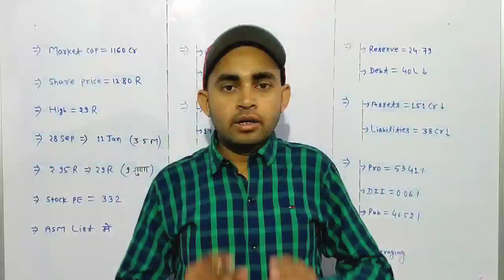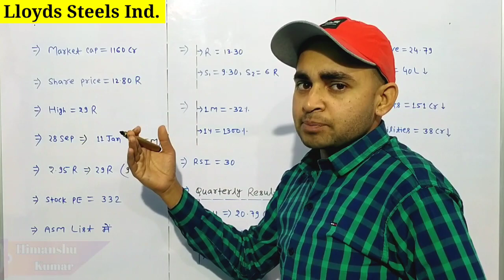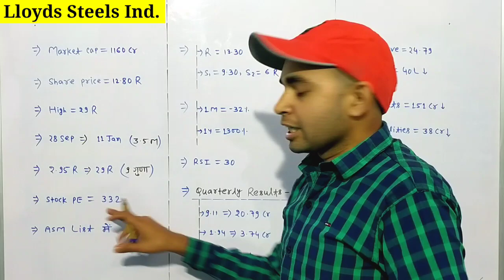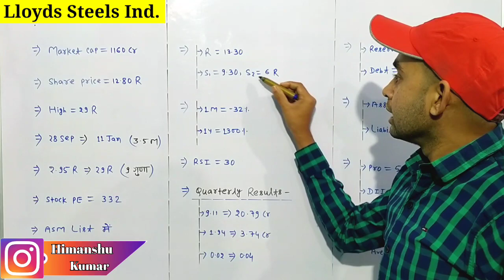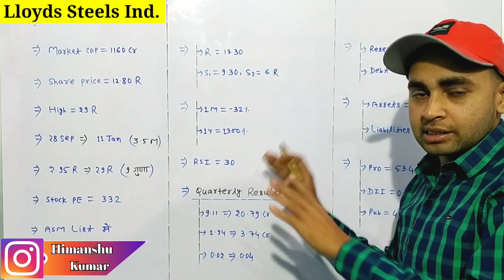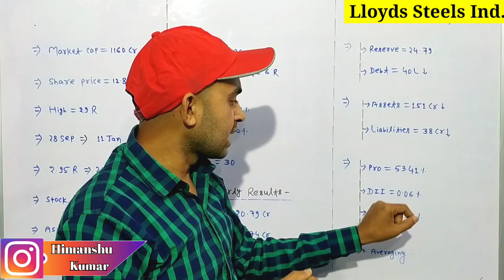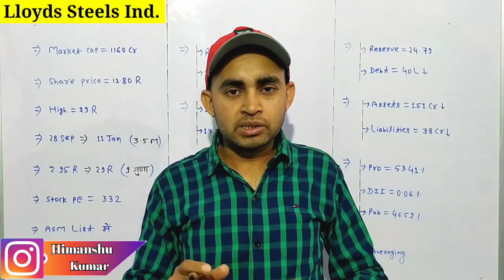Lloyd steel share latest news | Lloyd steel share latest news today | Future Of India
In this video you will know about Lloyd steel share latest news and updates .

Hash Tags -

Please Note:-